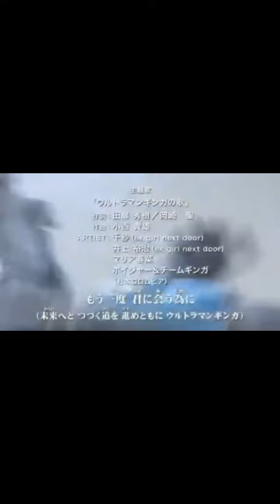ginga no uta KAROKE Lyrics ROM/ENG/MALAY Translation